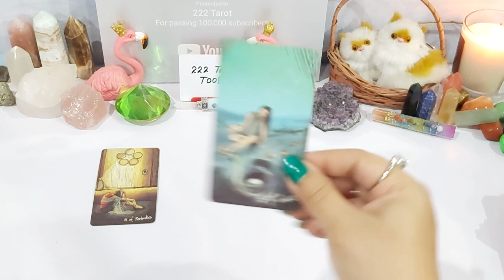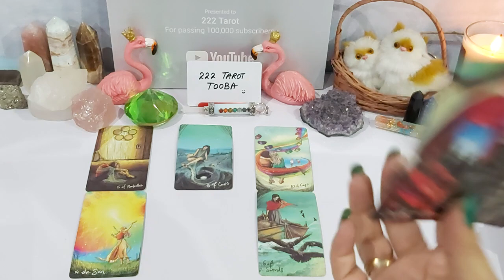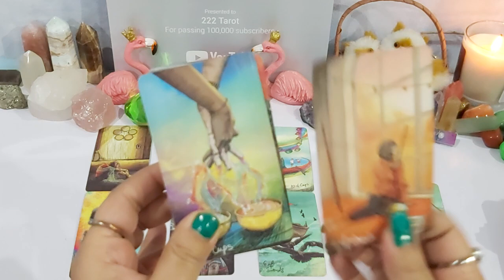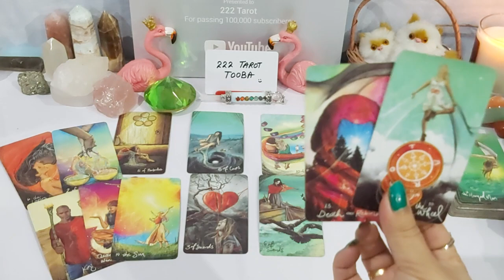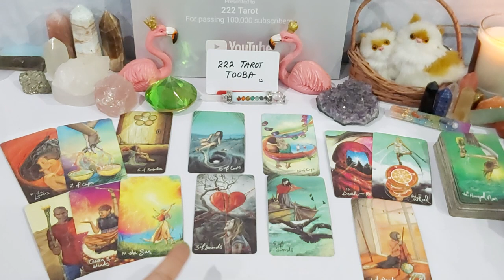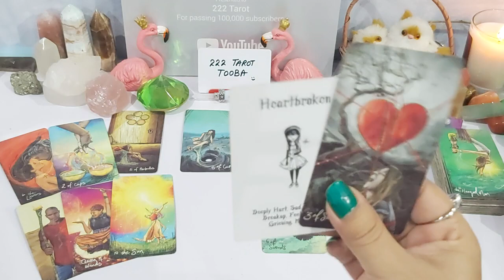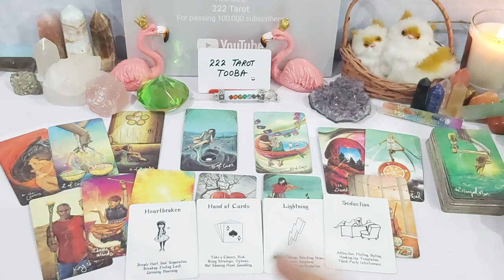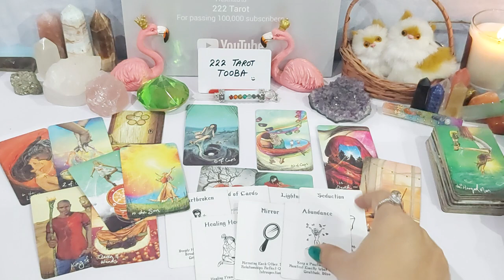AQUARIUS ♒ MARCH - MONTH OF SURPRISES 🎇 THIS PERSON IS THE LOVE OF YOUR LIFE ❤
💸 1 YEAR FORECAST 20 MINT VIDEO = [ 150 USD]
💸 5 YEAR FORECAST 25 MINT VIDEO = [ 250 USD]
💸 30 minutes reading with All detail = [
350 USD]

TOOBA 😇